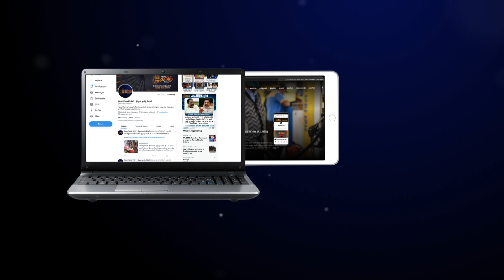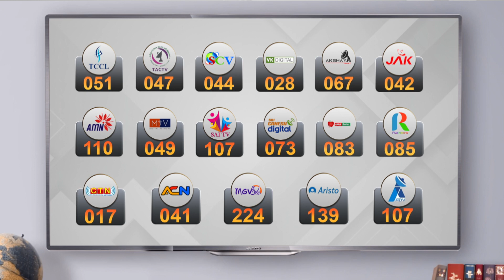சசிகலாவை நீக்கியது செல்லும் | அதிமுக-வினர் பட்டாசு வெடித்து உற்சாக கொண்டாட்டம் | Admk | Sasikala